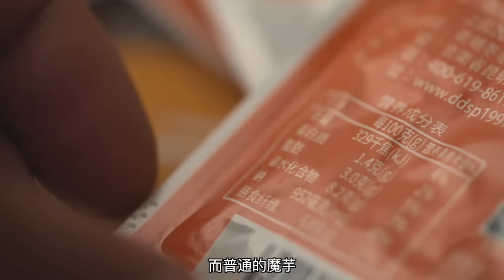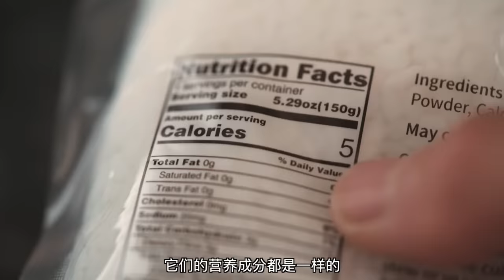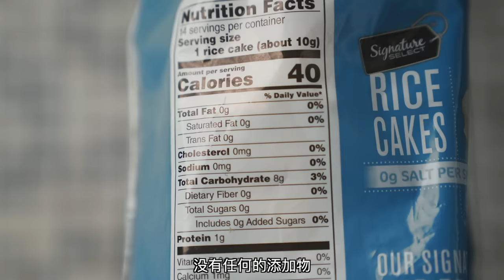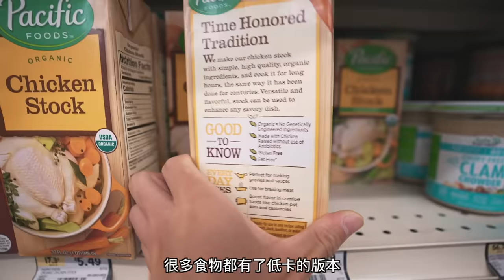【不再节食】5种食物帮你快速减脂!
抖音: 帅soserious
大家都知道,对于减肥减脂来说“吃”更重要
可我们通常就会因为太饿太馋而管不住自己.
今天这给大家推荐5种低卡食物,
避免挨饿的同时,也能实现减肥目标!